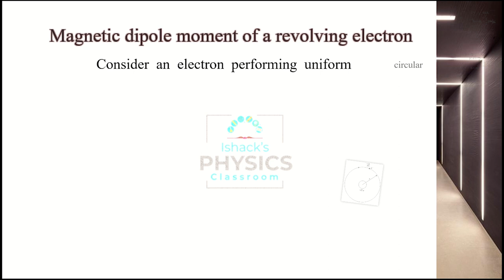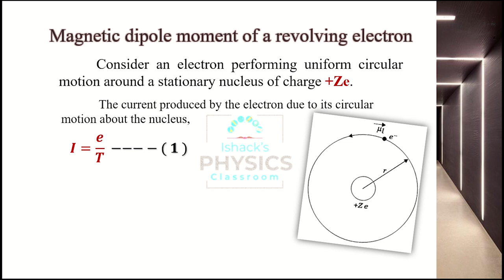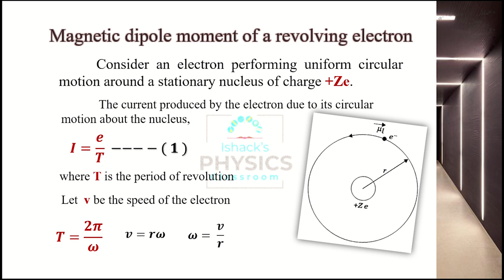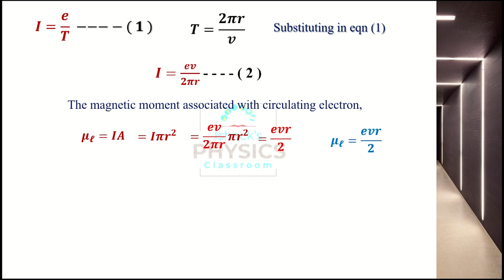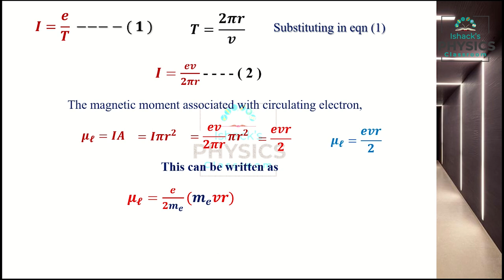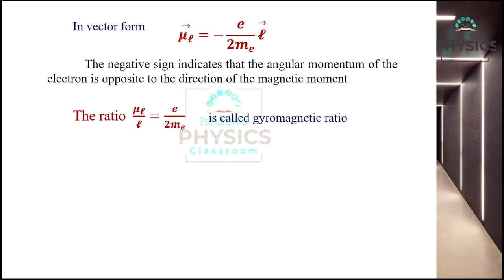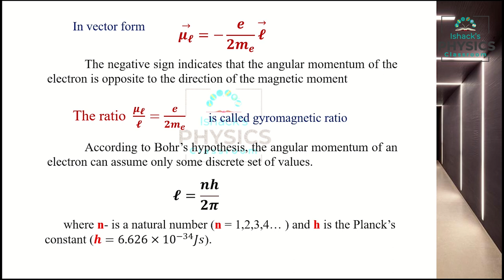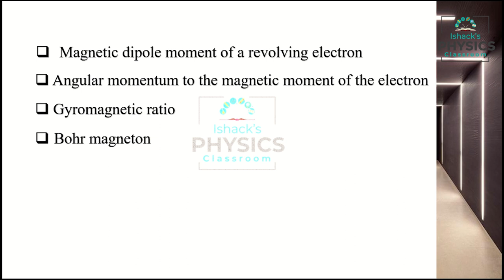Magnetic dipole moment of a revolving electron | Gyromagnetic Ratio | Bohr magneton | plus 2 physics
Magnetic dipole moment of a revolving electron:
Gyromagnetic ratio
The magnetic moment - Angular momentum
Bohr magneton
The minimum value of magnetic moment possible for an electron due to its angular motion and is called Bohr magneton